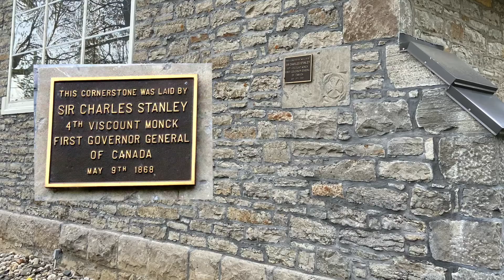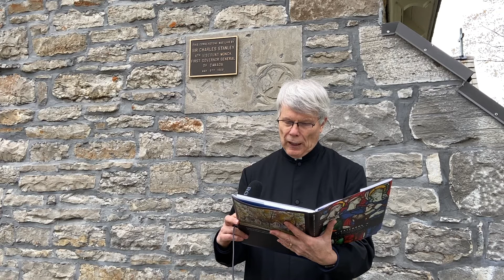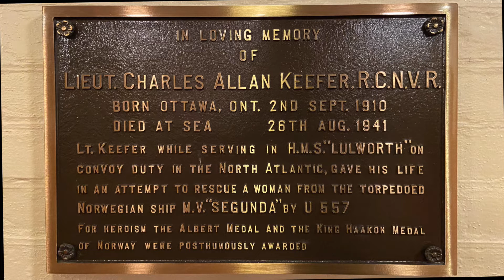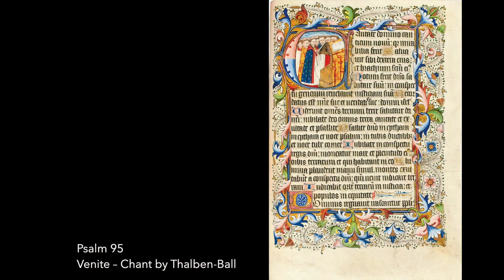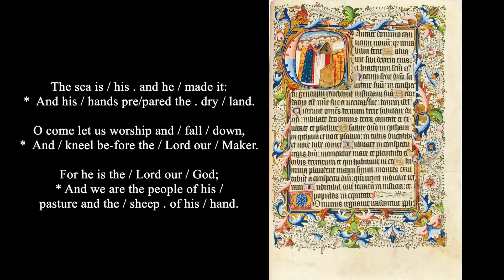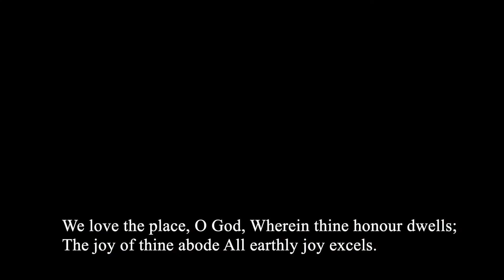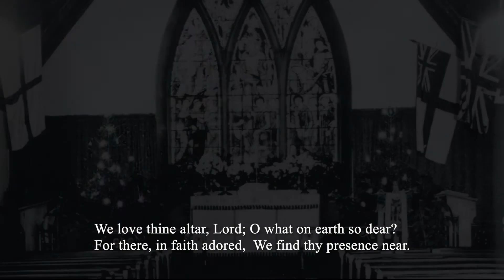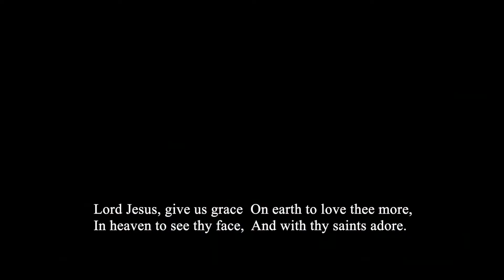Church of St. Bartholomew - Sunday Service - May 2, 2021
Fifth Sunday after Easter - Cornerstone Sunday
where you can find a full transcript of this service.
If you wish to learn more about The Church of St. Bartholomew in Ottawa visit us